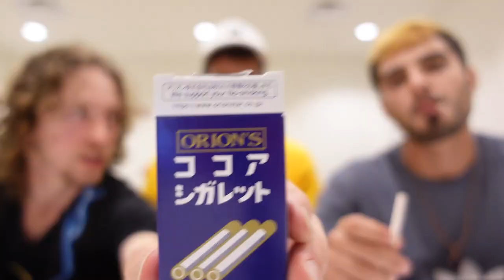Israelis And American Trying Japanese Snacks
Time to try Japanese snacks !!
We ordered a big box from amazon and we tried it in front of the camera .
It was super fun to record this video for you guys .
I'm so excited to share with you this experience ! I hope you're ready to try some incredible Japanese snacks with me!
Thank you Omer and Hunter for joining me for this one ❤️
Itamar 😘